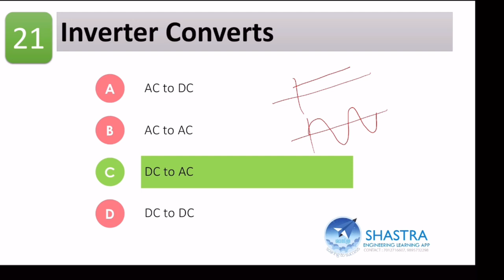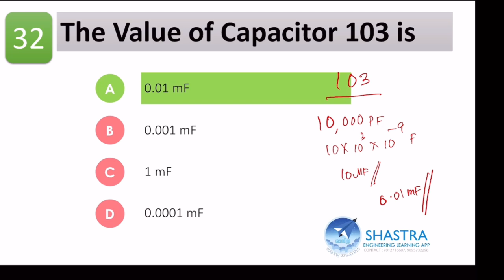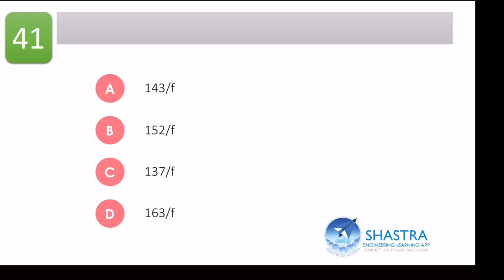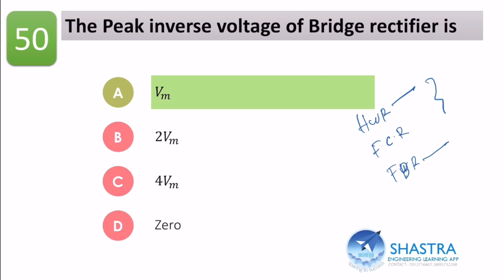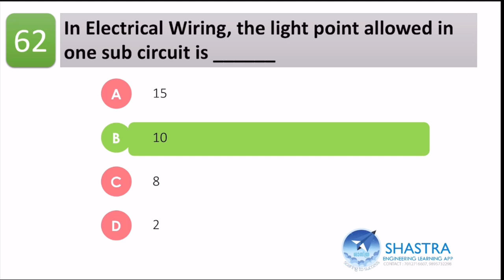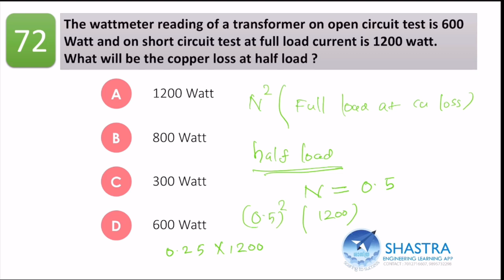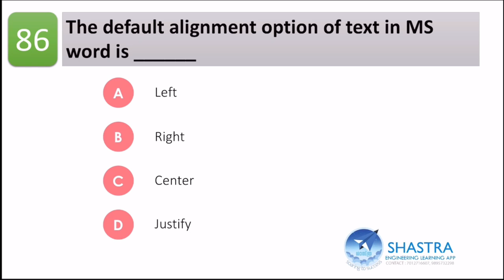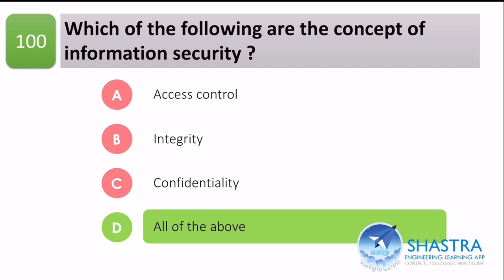QP Discussion 104/2017 | Telecommunication Police Constable| 250/2021 | Kerala PSC | Admission Open